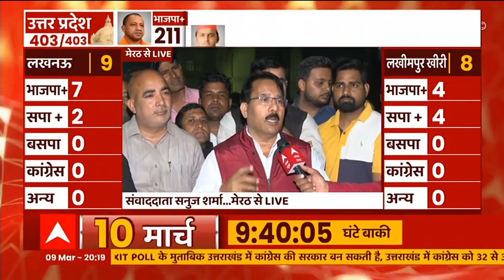Meerut में गरमाए हुए माहौल के बीच कैसी है सुरक्षा व्यवस्था? | UP Election Result